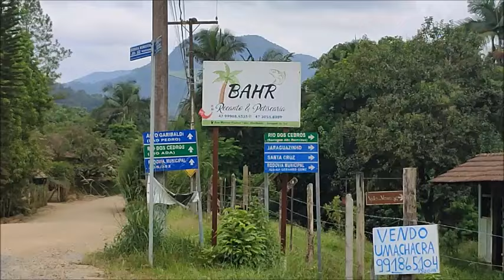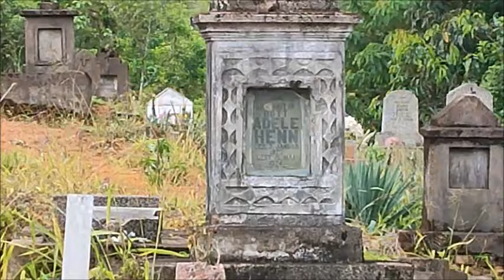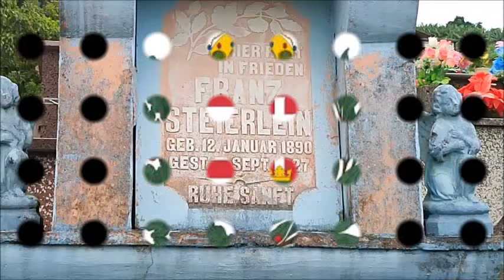Jaraguá Alto, Paisagismo, Patrimônio Edificado e Funerário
A região alta da antiga Estrada Garibaldi, é território berço de assentamento do fenômeno da imigração húngara e colonização polonesa, italiana, pomerana e alemã.
Nesse território, há referências étnicas da fase da colonização, no século XIX. Destaque para o paisagismo rural, edificações teuto brasileiras, funcional e modernas, bem como templos e o patrimônio funerário, com inscrições na escrita gótica, símbolo da presença europeia no território jaraguaense.
Cuidar desse patrimônio é obrigação do poder público estabelecer políticas públicas de proteção do patrimônio histórico-cultural.
Ademir Pfiffer